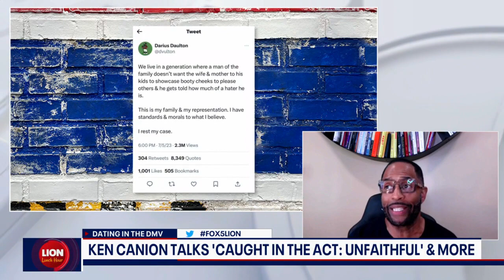Ken Canion talks 'Caught in The Act: Unfaithful' and more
Ken Canion, relationship and personal development coach shares dating advice and tips